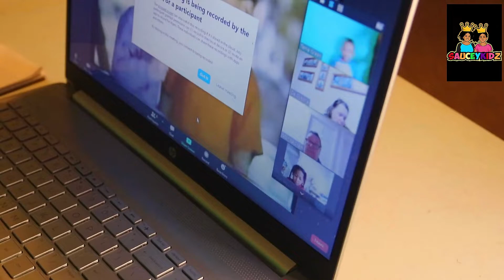AVAH AT HOME SCHOOLING./ ZOOM CALL